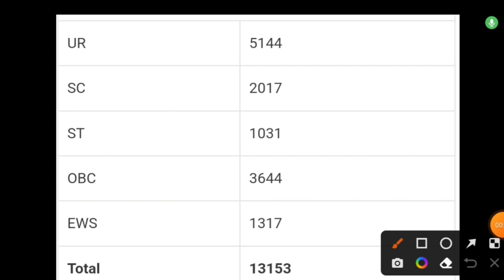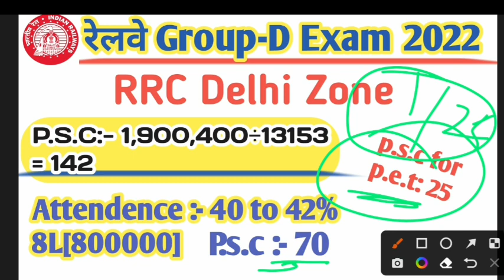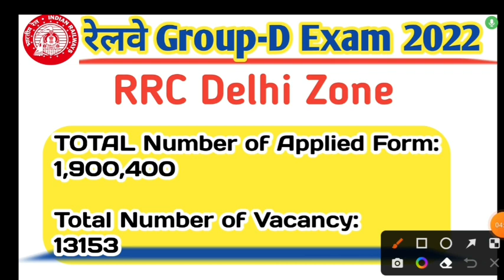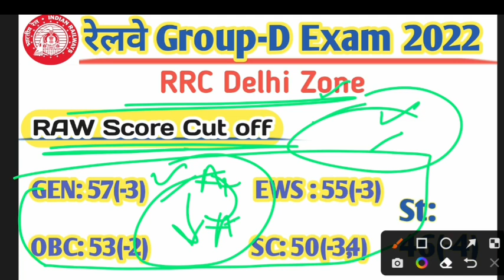RRB Group d delhi zone expected cut off 2022 | rrb group d expected cut off in delhi zone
RRB GROUP D DELHI ZONE EXPECTED CUT OFF.
RRB NORTHEN RAILWAY CUT OFF 2022.
SSC CGL 2022 Detail Video:-